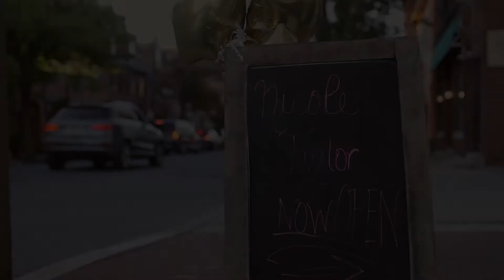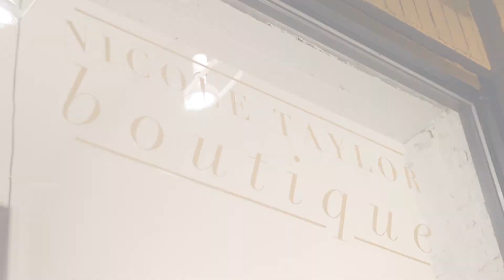Style & Story Soiree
We teamed up with Nicole Taylor Boutique to celebrate women of style,  self-care, and the way our unique stories connect us to one another!